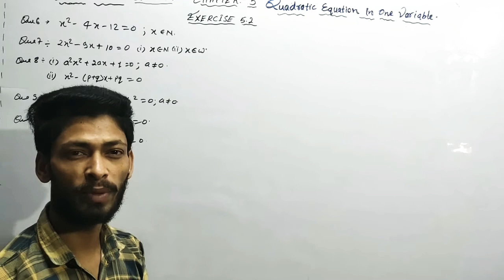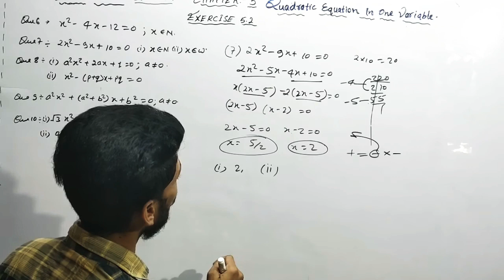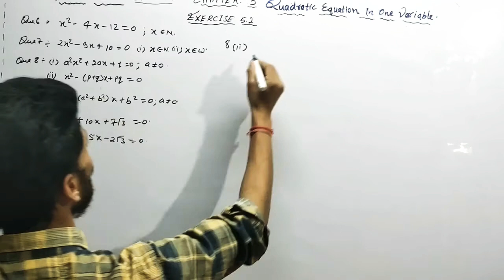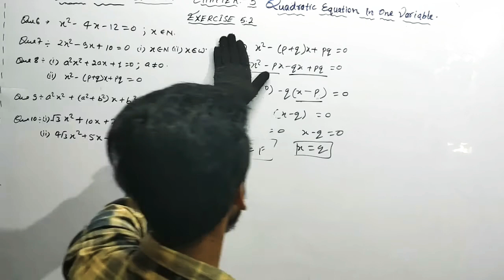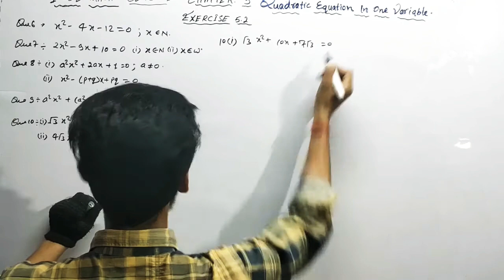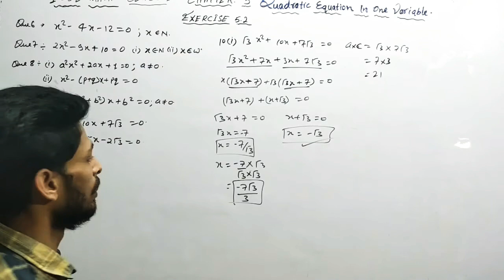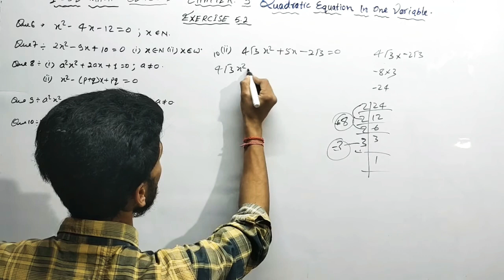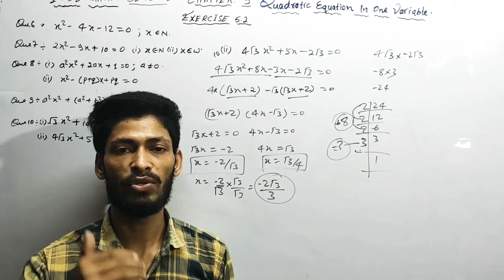ICSE Math Class 10 Chapter 5 part 7 Exe. 5.3 Ques. No. 6 to 10